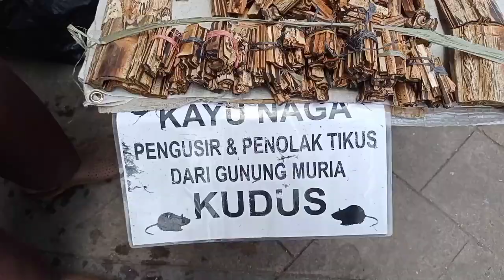Pasar Loak dan Ikan Hias yg msh eksis di Jakarta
Pasar Loak dan Ikan Hias ini terletak di daerah Jatinegara Jakarta timur. selain barang bekas juga menjual aneka ragam hewan peliharaan seperti kucing, hamster, ular, sugarglider, kelelawar, kadal, dll.